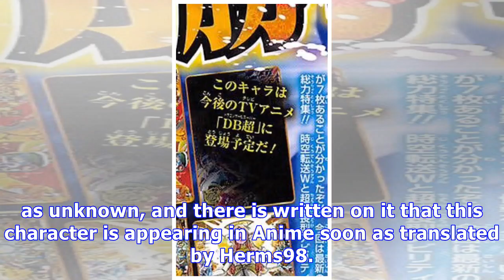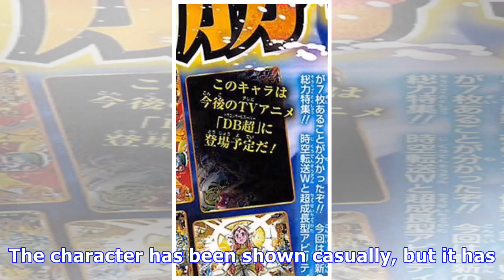' dbs ' anime a new main character to be revealed soon!